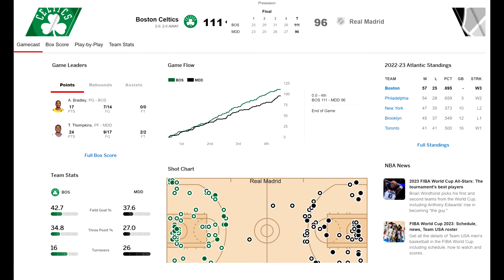Is Germany or the Denver Nuggets the REAL "World Champions"?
Germany just beat team USA and won the 2023 FIBA world cup but are they the world champions? World champion of what? Is Germany or the Denver Nuggets the REAL World Champions. Are the Denver Nuggets or Germany really the World Champions. So team USA just lost 2 straight games in the FIBA world cup to Germany and to Canada. So is Germany now the best team in the world? The best basketball players play in the NBA. Most time even in NBA preseason games, NBA teams smoke the other international teams they play, but it's all about how see you Noah Lyles quote: "WORLD CHAMPIONS OF WHAT??? THE UNITED STATES? He wasn't even talking about to team USA. It depends on how you look at it. Are you looking at it as the best team in the NBA vs. any other professional team in the world, or are you looking at it as team USA vs. every other country team in the world? So is Dennis Schroder the best player on the planet right now? WORLD CHAMPIONS OF WHAT??? THE UNITED STATES?

So is Dennis Schroder the best player on the planet right now? Would Germany need to play the Denver Nuggets to claim the "World Champion" title?

The best basketball players play in the NBA, so would winning the NBA championship be considered as the world championship or would the Denver Nuggets need to play every other championship team in every other league and team Germany to be considered the world champs? It's all about how your perspective on how you see Noah Lyles quote. He wasn't even talking about to team USA. Are you looking at it as the best team in the NBA vs. any other professional team in the world, or are you looking at it as team USA vs. every other country team?